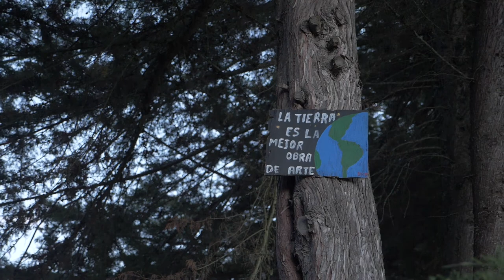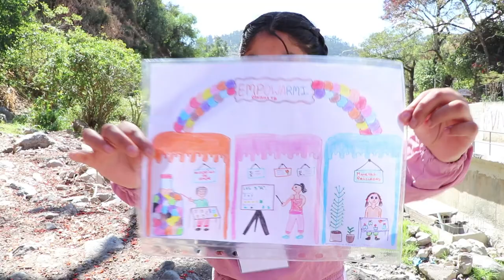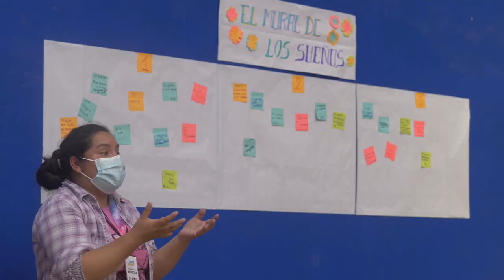Empowarmi: Equipo Dynamite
👩‍💻🌱| Te presentamos el proyecto de nuestro tercer equipo: ¡Dynamite!
Descubre cómo estas lideresas abanquinas usan la virtualidad para llegar a sensibilizar a más personas a través de los podcast.
Sigamos empoderando a nuestras fututas lideresas ambientales.